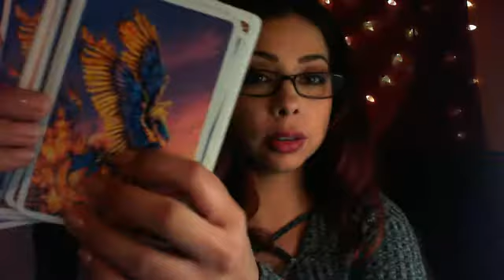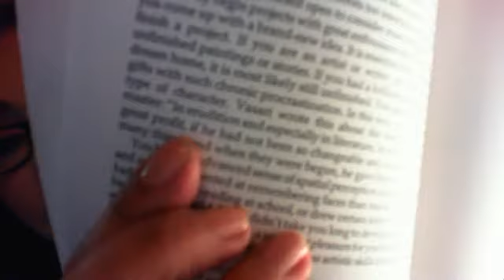February 16th 2018 Past Life Reading (TIME STAMPED)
Hi, I'm Helina and this will be a past life reading using The Phoenix Cards by Susan Sheppard.